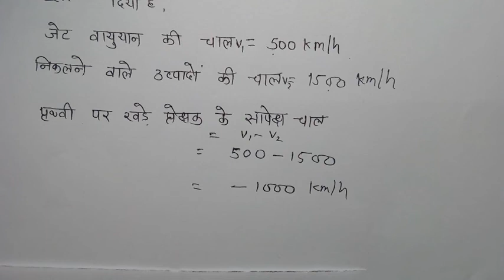Class - 11th NCERT PHYSICS अध्याय - 3 (सरल रेखा मे गति)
Ncert physics class 11th hindi medium with sandeep khare free online coaching